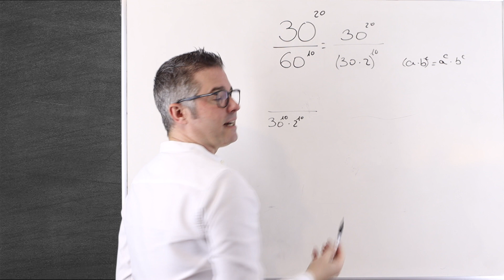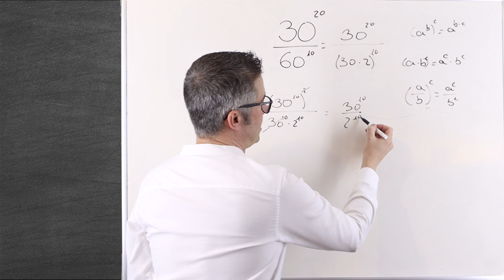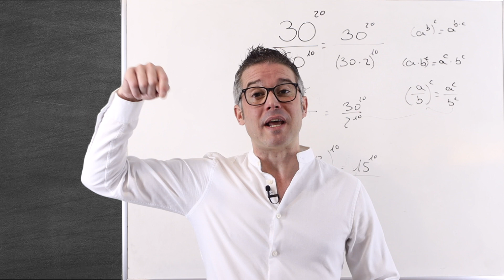¿Cómo simplificar fracciones con potencias? Olimpiada matemática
¡Bienvenidos a Los Profes de Ciencias!  En este video, resolveremos un ejercicio la olimpiada matemática que implica simplificar y operar una fracción que tiene en el numerador y denominador potencias. Acompáñame mientras desglosamos el problema paso a paso y aplicamos estrategias matemáticas para encontrar la solución.

Desde comprender las propiedades de las potencias hasta aplicar técnicas de simplificación y operación en fracciones con potencias, te guiaré a través de este desafío matemático. Juntos, analizaremos el problema, identificaremos los conceptos clave y trabajaremos en una solución detallada.

¿Listo para enfrentar un ejercicio de la Olimpiada Matemática y fortalecer tus habilidades matemáticas? ¡No te pierdas este video en el que resolveremos un desafío emocionante y aprenderás estrategias valiosas!

⏱ PARTES DEL VIDEO:

00:00 Intro.
00:10 Planteamos el ejercicio
00:34 Clave del ejercicio
01:28 Terminamos el ejercicio
01:59 Conclusión y despedida

Olimpiada Matemática, Desafío matemático, Fracciones con potencias, Simplificación de fracciones, Operaciones con potencias, Estrategias matemáticas, Ejercicio resuelto, Habilidades matemáticas, Competencia matemática